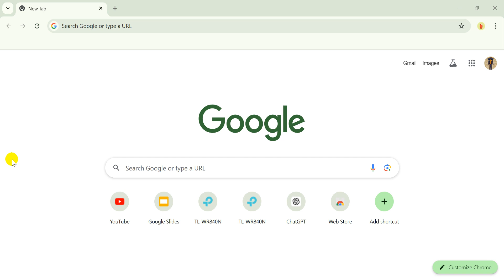How to open team roster template in google sheets